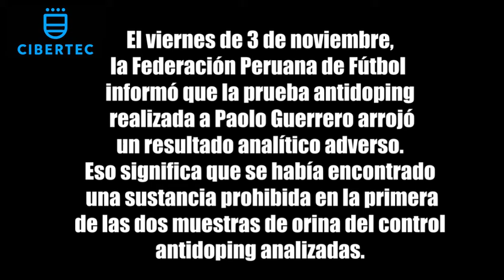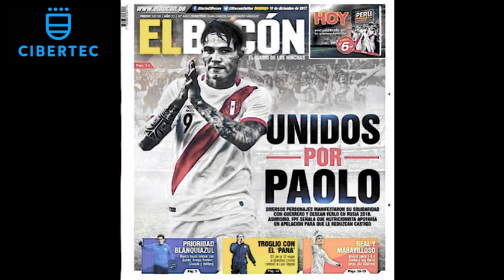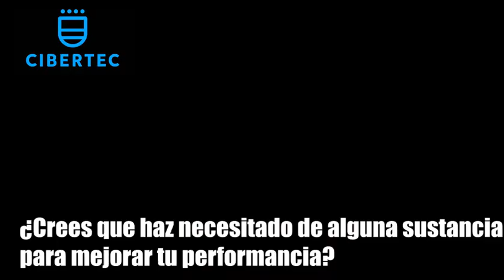Caso Paolo Guerrero - Leonel Alvarez